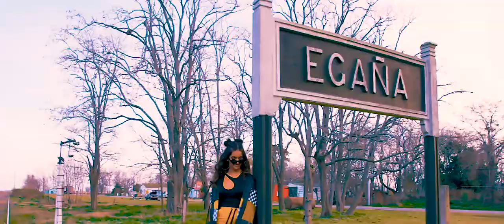fashonfilms delfi HD